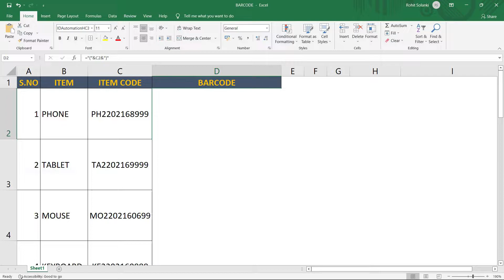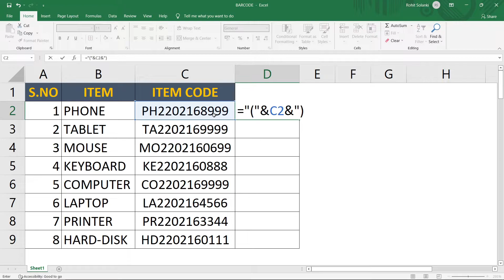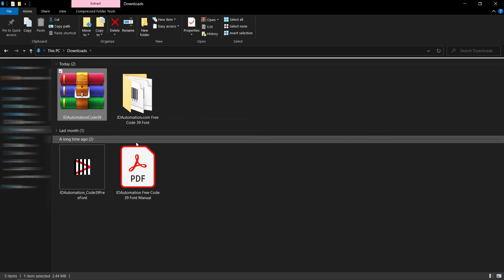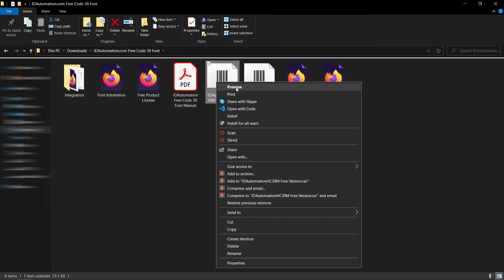How To create Barcode in Excel | Excel में बारकोड कैसे बनाएं | Microsoft Excel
About Video - In today’s tutorial, we’re gonna talk step by step through the whole process of how to create barcodes in Excel. Barcodes are used everywhere and today we’ll see how to create standard barcodes which will be recognized by any barcode scanner.

Dosto is video me maine btaya hai ki Microsoft Excel me kaise hum bahut aasani se Barcode create kar saktey hain. Barcode Font ka use karke hum hazaro barcodes chutkiyon me bna saktey hain. umeed hai ye video apko jarur pasand aayega dosto